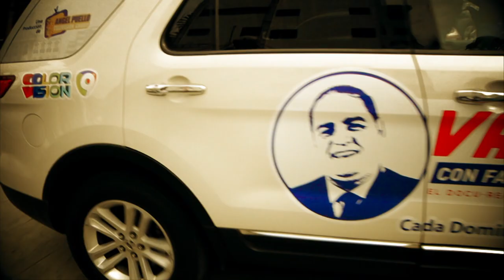VAMOS! Promoción Contenido 6-01-19